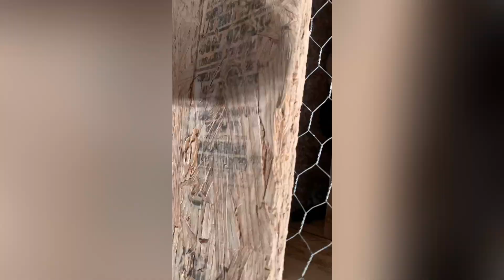Doing farm needs!